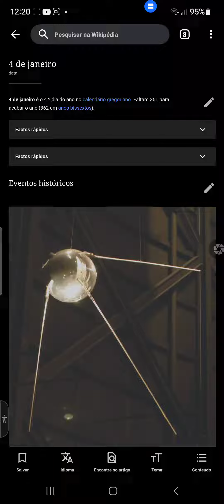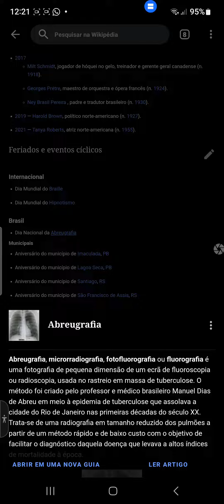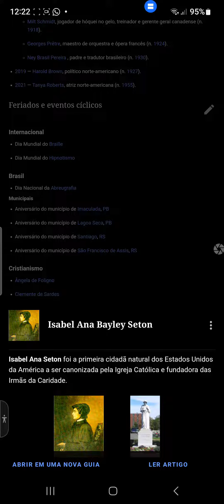04 de janeiro | Dia da Abreugrafia | Dia do Braile